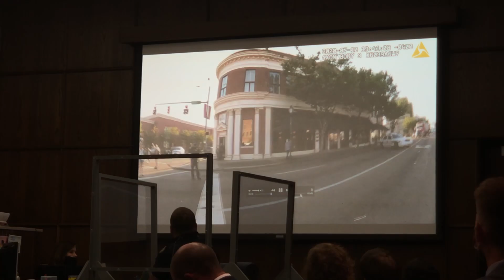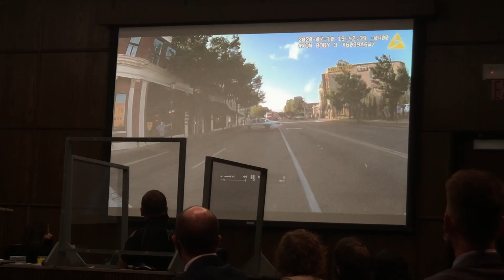Chattanooga police officer's body camera video of protesters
Watch body camera video of a Chattanooga police officer responding to the intersection of Market and Main streets where a Hamilton County EMS vehicle was blocked by protesters on July 10, 2020. This video was shown during the April 20, 2021, preliminary hearing of protesters facing charges for blocking the emergency vehicle.
Video footage courtesy of the Chattanooga Police Department.